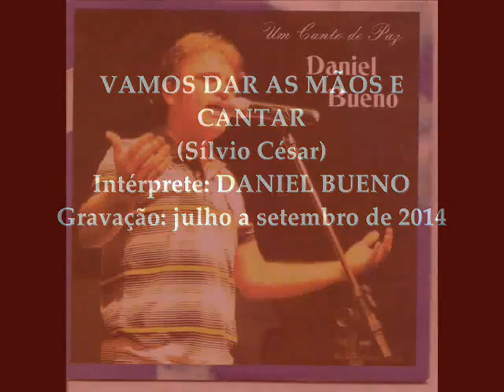VAMOS DAR AS MÃOS - DANIEL BUENO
"Vamos dar as mãos" é uma composição de Sílvio César, aqui interpretada por DANIEL BUENO no CD "Um canto de paz", gravado entre julho e setembro de 2014.